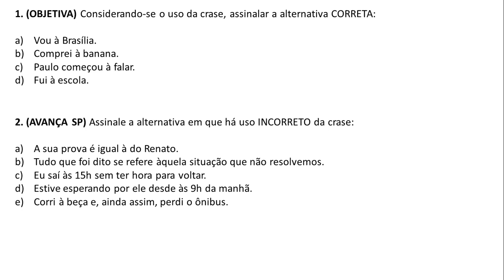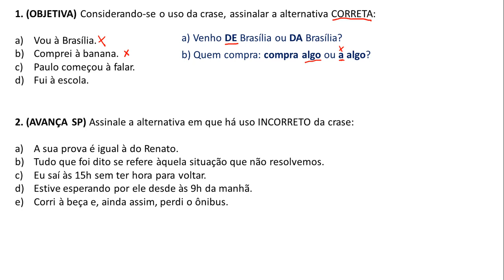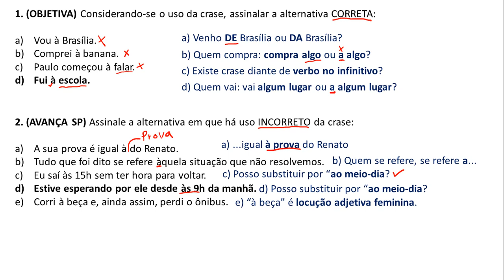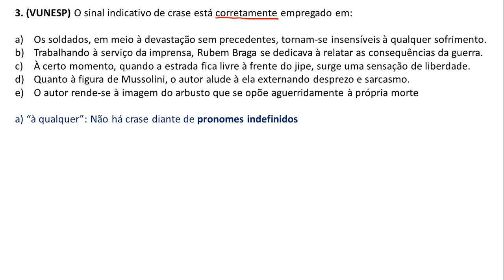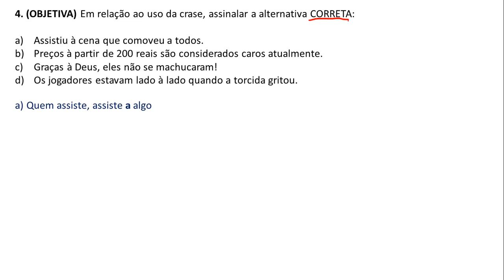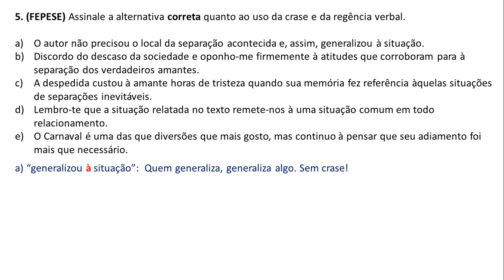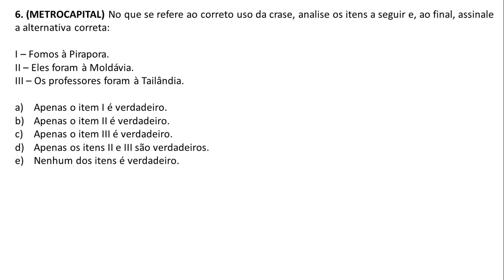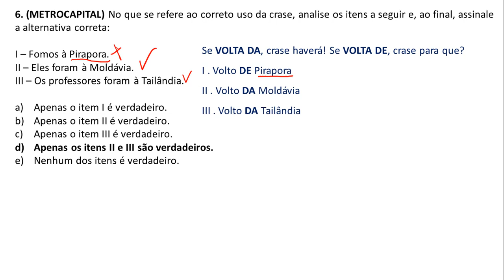Simulado - Português para Concursos - Uso da Crase - Ensino Médio